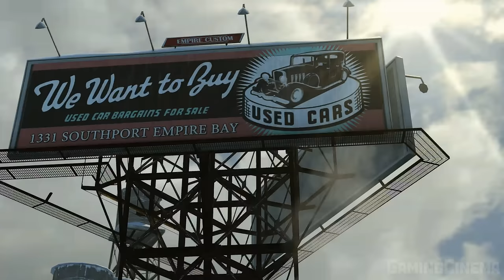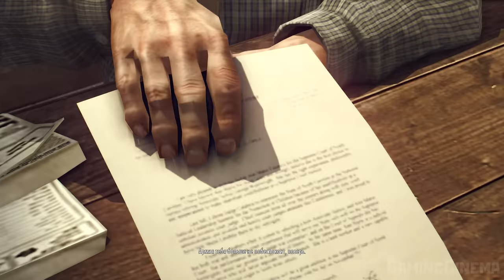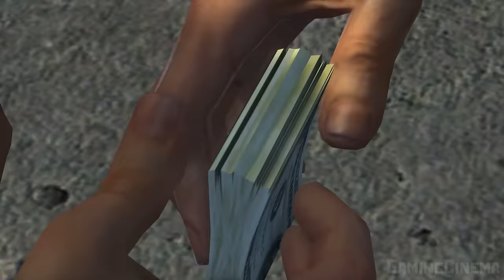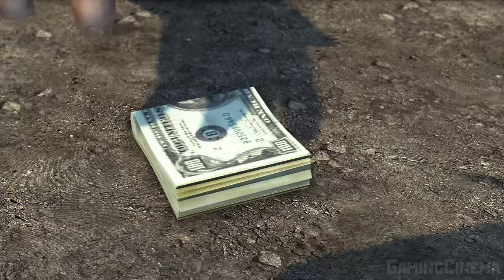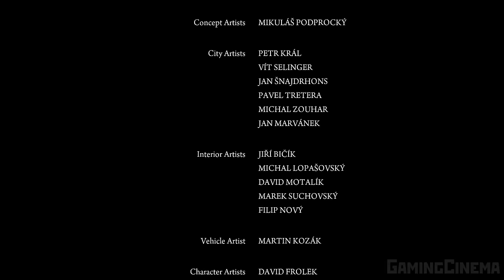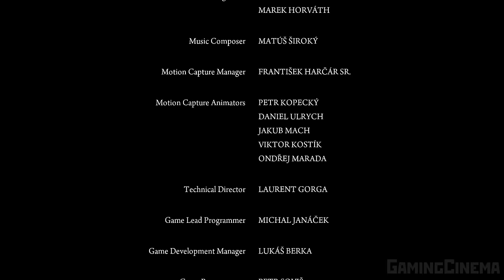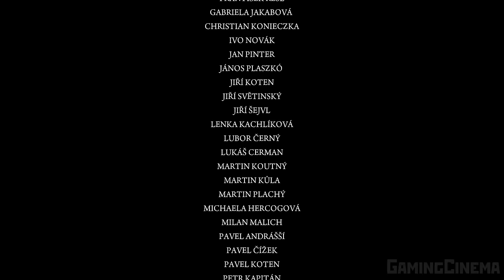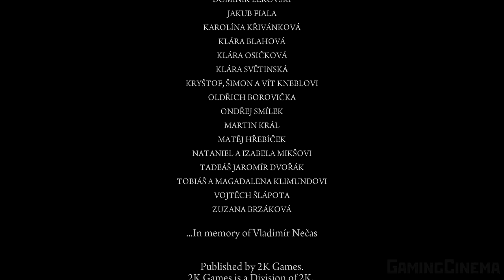✪ Mafia 2 REMASTERED ✪ Mафия 2 РЕМАСТЕР [ИГРОФИЛЬМ] Все Катсцены + Все Диалоги [PC|4K|60FPS]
Сын бедного иммигранта Вито Скалетта, Итало-Американец, пытается выбраться из нищенской жизни, которая преследовала его с раннего детства. На улицах Вито понял, что, только вступив в Мафию, он сможет достичь богатства и успеха. Мечтая избежать участи своего отца, бывшего бедняком, Вито стремится стать членом одной из семей.
Вито, на пару со своим другом детства Джо, нырнет в мир организованной преступности. Вместе они будут пытаться доказать Семье свою лояльность, так же, как они завоевывали авторитет на улицах. Начиная с мелких работ, таких как угон машин, ограбления, вскоре, они достигнут высокого положения в семье… но жизнь мафиози может оказаться не такой уж и привлекательной, какой кажется на первый взгляд.